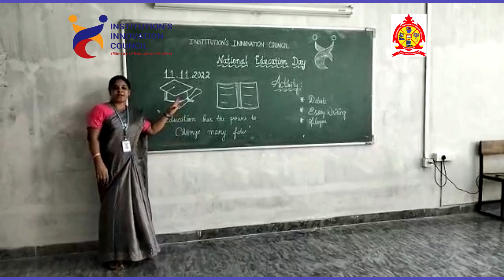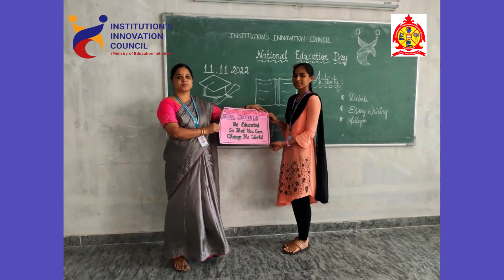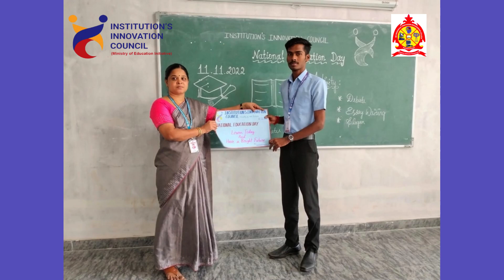SMVEC_IIC "National Education Day" - Celebration Activity